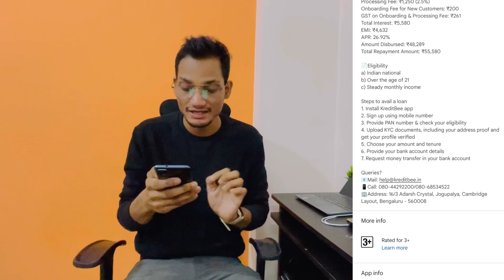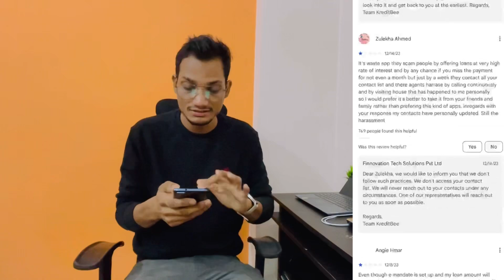📍LIVE Up to ₹5 Lakh Instant personal Loan - No Documents कम सिबिल पर मिलेगा लोन | New Loan App 2024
Namaskar doston mai hu aapka Sanjeev aur aaj ki is new video me mai aap sabhi logon ko Khud Loan Le Kar dikhane wala hu loan app fast approval.

Keywords-:
7 day loan app fast approval
fast approval loan app 2024
personal loan